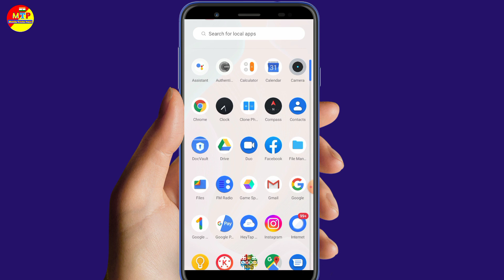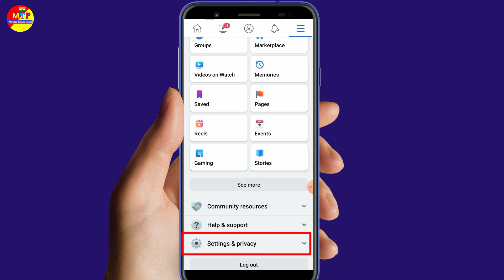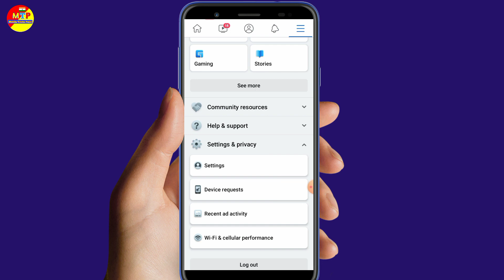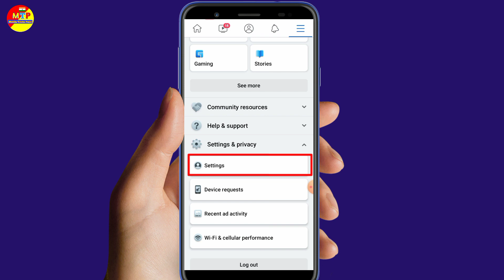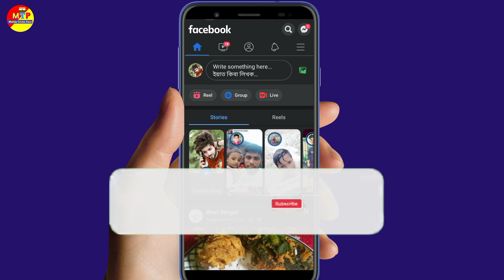Facebook Dark Mode Kaise Kare | How To Enable Dark Mode On Facebook ! In Hindi